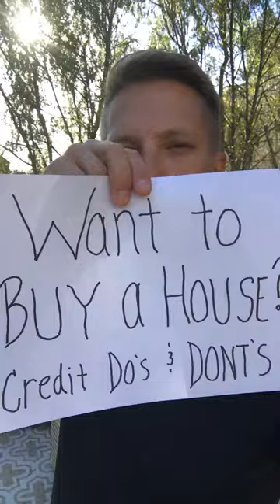DON'T Buy a House Without These Do's and Don'ts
for easy to use help with all things credit. You will find all the best tips and tricks you need to improve your credit score quickly before you apply for a loan.  This interactive community has all the templates and how to videos you need for quick results.

In this video, learn from a brief list of of the most common do's and don'ts we hear everyday when folks are preparing to buy a house. This is a high level overview but more detailed step by step guidance is available on our site or on this channel.